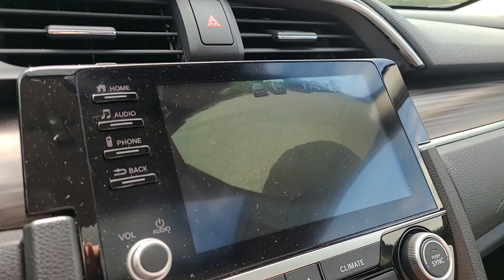2019 Honda Civic EX MA Dartmouth, Middle Town, Raynham, Seekonk, West Warwick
Pre-Owned 2019 Honda Civic EX available at Colonial Honda of Dartmouth located in 225 State Rd., Dartmouth, MA, 02747. Servicing the Dartmouth, Middle Town, Raynham, Seekonk, West Warwick area.

Get into a car with value, the   2019  Honda Civic.  You'll look smart and sporty in the Civic Sedan. It packs sophisticated style, impressive fuel efficiency, powerful performance, and advanced safety and connectivity technology. Best of all, it's simply a joy to drive. It feels good to be in the sweet spot. The Honda Civic Sedan will take you there. Take it out for a test drive today.